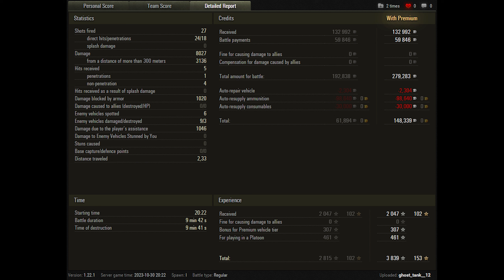World of Tanks Škoda T 56 - Fight Level 10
World of Tanks Škoda T 56 - 3 Kills 8K Damage

Zekin60fps
Wot replays

9.32

Škoda T 56 wot,skoda t56 wot,skoda t56 world of tanks,skoda t56,Škoda T 56 world of tanks,Škoda T 56,t56,skoda,wot skoda t56,world of tanks skoda t 56